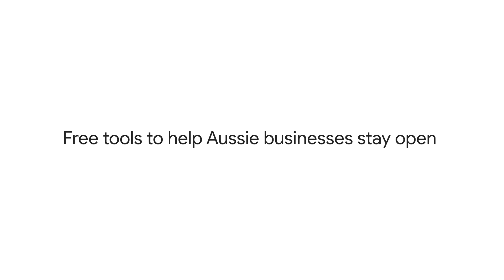Free tools to help Aussie businesses stay open (30s)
Searching for ways to support your local? to find out more about how Google’s free tools can help Aussies and Aussie businesses.